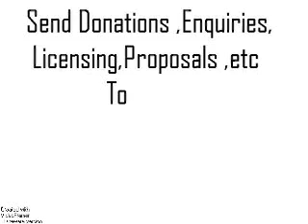95mm d as mad meg was banished she had a change of heart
as mad meg was banished she had a change of heart